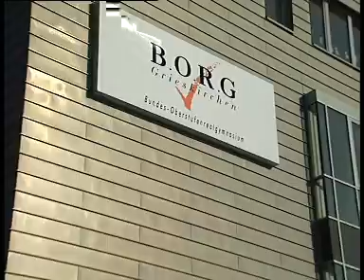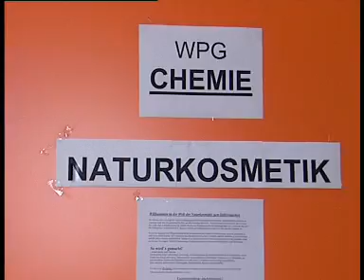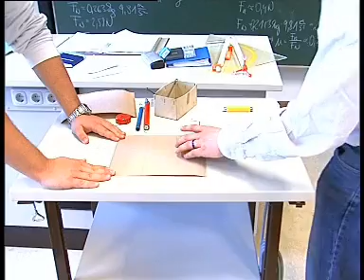HT1 Grieskirchen - borggrieskirchen Firma Borg Event 2004